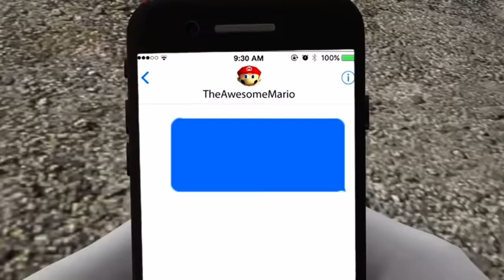Bob Plays The Song of Rats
This is part of the new smg4 video infestation. The Song of rats I guess??? Bob Play this song to the rats so they could get rid of the rats.